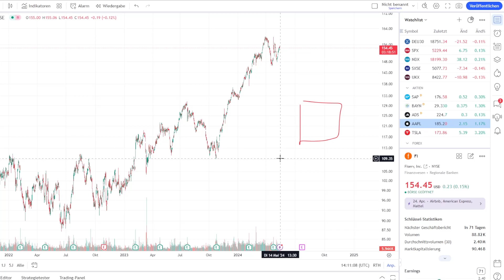Fiserv INC. EINSTIEG MÖGLICH! LANGFRISTIG 50%+ Potenzial - JayDean Finanzen, Aktien, Crypto